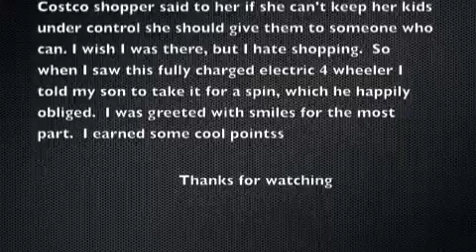Parenting, I'm doing it right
Figured.. why not? He's only a kid once.